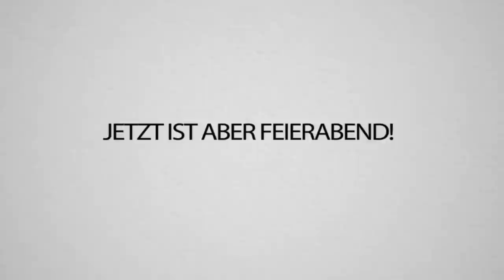BACKDUELL mit Gewitter in Kopf, Trymacs & Sturmwaffel!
Oh man... das Backen ging ja mal voll in die Hose... 😂😂
Schaut trotzdem gerne bei @SturmwaffelLP und @gewitterimkopf vorbei!